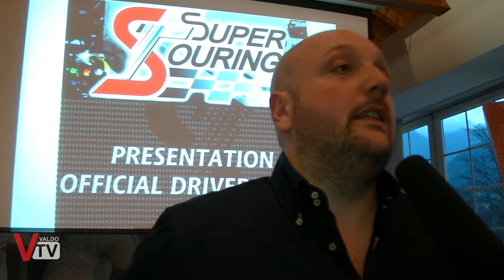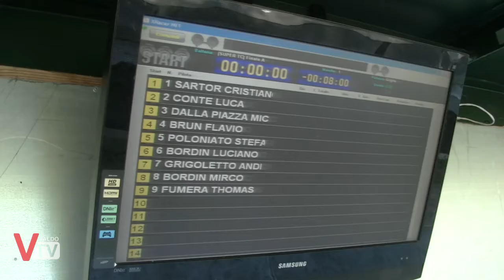F-One Serie e Super Turing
Inaugurazione e prima gara dei campionati F-One Serie e Super Turing, le serie di radiomodelli elettrici che gareggeranno nella sempre più famosa Pista Verde di Fener

Presenta: Alessia Dall'ò
Riprese e montaggio: Sergio Capretta
Riprese aeree: Diego Fedrigo